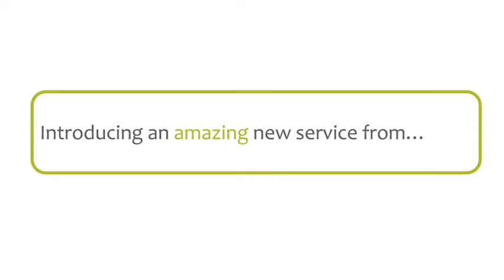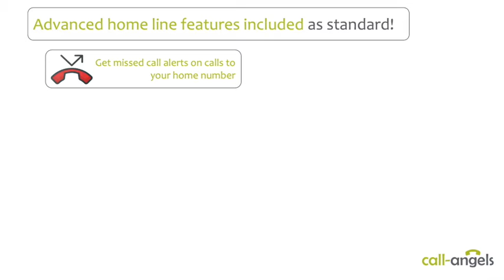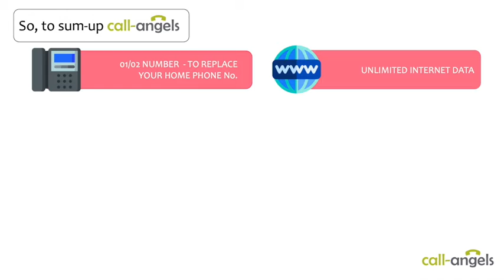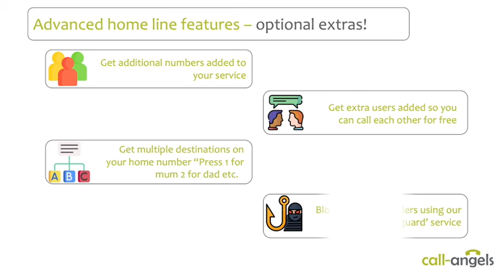Call Angels Unlimited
If lockdown has taught us anything it is that we all really need internet data...lots and lots of it. Enough to stream Netflix, BBC iPlayer, hold video conferences, do our shopping, use WhatsApp, check out facebook and YouTube..and even talk to each other once in a while!

But Pay As You Go mobile data costs too much and to get a deal you need to sign up for years to a contract - so you end up shackled to wi-fi hotspots or even stuck at home.

Not any more - call-angels lets you take all your landline, mobile and internet services with you  - total flexibility - fixed price - no credit checks!